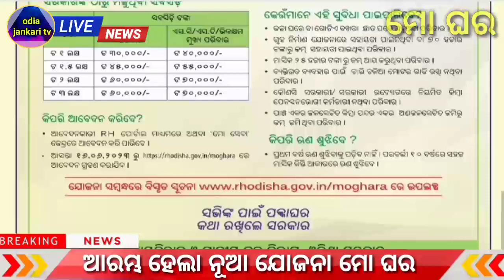Mo Ghara Yojana 2023 | Moghara Yojana Online Apply 2023 | Mo Ghara Yojana Benifit 2023